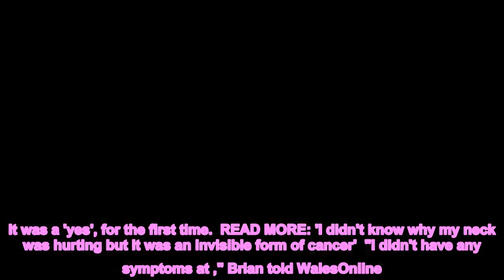'My disease was discovered totally by chance'